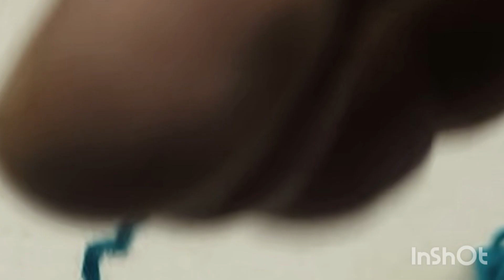Single colour knitting design //By Indiaknittingcompany 🌹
knitting winter sweterdesingn :Single colour knitting design.